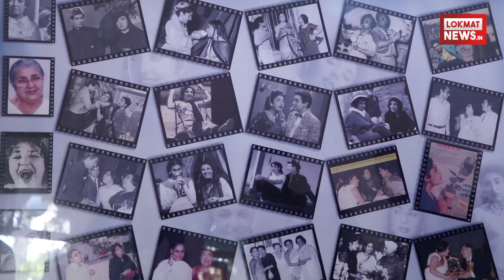Aishwarya Rai, Jaya Bachchan, Prem Chopra Tina Ambani At Shammi Aunty's Prayer Meet | HD Video LIVE